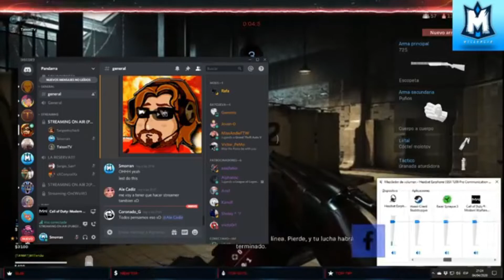Call Of Duty Warzone // Victoria con Taison y Sargento // El camión hizo PUM!!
Os traigo un nuevo vídeo, os traigo la victoria del otro día con TaisonTV y SargentoCharli

Espero que os guste tanto como yo he disfrutando haciendo este vídeo.

Y como siempre apoyad el canal compartiendo el vídeo y dejando vuestro like.

A disfrutar!!!

Podéis apoyar el canal compartiendo el video y dejando vuestro like.